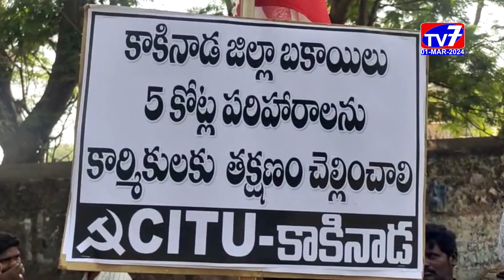TV7 NEWS | Kakinada | MARCH 01| 2024 | 2